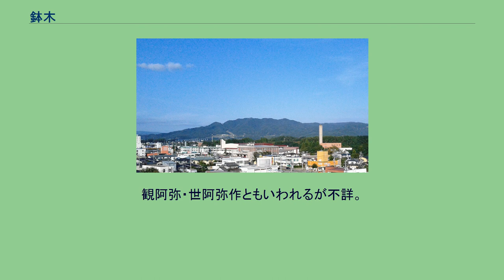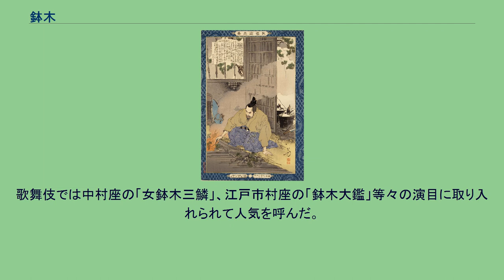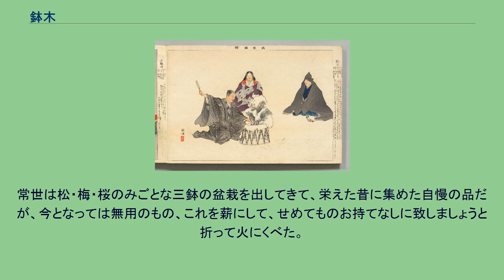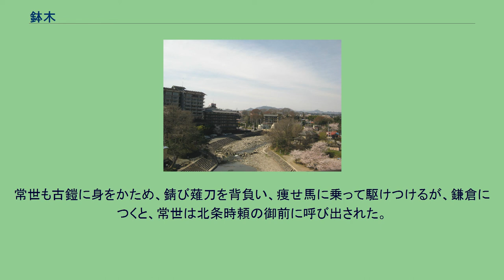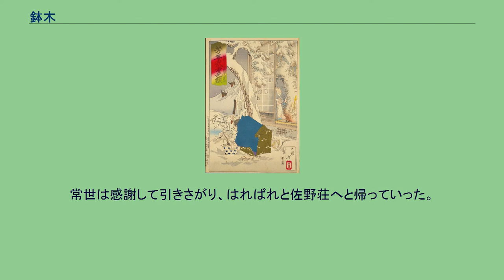鉢木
鉢木の一場面（『能楽図絵』、国立国会図書館デジタルコレクション） 舞台は前半が上野国、後半が鎌倉とある。
鉢木の一場面（東京都立図書館蔵） 上の筋書きに「下野佐野」と見える。
雪道を行く最明寺時頼入道こと北条時頼（『大日本名将鑑』） 鉢木を手折るのを時頼が見ている場面。
月岡芳年作。
鉢木（はちのき）は、能の一曲。
観阿弥・世阿弥作ともいわれるが不詳。
増鏡や太平記に記された、北条時頼が執権を退いた晩年に諸国を遊行した伝説から派生した筋書きだが、原典にはこの話の記述はない。
早くから人形浄瑠璃や義太夫に翻案され、元禄時代には近松門左衛門が題材にして「最明寺殿百人上﨟」を書き、享保期には「北条時頼記」が大当りをとっている。
歌舞伎では中村座の「女鉢木三鱗」、江戸市村座の「鉢木大鑑」等々の演目に取り入れられて人気を呼んだ。
また大正期から昭和初期にかけて使用された尋常小学国語読本・巻十にも「鉢の木」が掲載され、誰でも知る有名な話になった。
栃木県の小学校では現代でも道徳教育の題材として用いられており、相手の立場に立った考え方や、親切心、思いやりの心を育むことをねらいとしている。
また、吉川英治の通俗歴史小説「三国志」では、劉備が呂布に敗れて民家に匿ってもらう場面で、家主であった劉安から、猪の肉と言われ劉安の妻を殺して劉備に食べさせた。
これを、吉川英治は日本人にとって許容しがたい場面であるとし、この鉢木のエピソードを用いて解釈している。
ある大雪のふる夕暮れ、佐野の里の外れにあるあばら家に、旅の僧が現れて一夜の宿を求める。
住人の武士は、貧しさゆえ接待も致されぬといったん断るが、雪道に悩む僧を見かねて招きいれ、なけなしの粟飯を出し、自分は佐野源左衛門尉常世といい、以前は三十余郷の所領を持つ身分であったが、一族の横領ですべて奪われ、このように落ちぶれたと身の上を語る。
噺のうちにいろりの薪が尽きて火が消えかかったが、継ぎ足す薪もろくに無いのであった。
常世は松・梅・桜のみごとな三鉢の盆栽を出してきて、栄えた昔に集めた自慢の品だが、今となっては無用のもの、これを薪にして、せめてものお持てなしに致しましょうと折って火にくべた。
そして今はすべてを失った身の上だが、あのように鎧となぎなたと馬だけは残してあり、一旦鎌倉より召集があれば、馬に鞭打っていち早く鎌倉に駆け付け、命がけで戦うと決意を語る。
年があけて春になり、突然鎌倉から緊急召集の触れが出た。
常世も古鎧に身をかため、錆び薙刀を背負い、痩せ馬に乗って駆けつけるが、鎌倉につくと、常世は北条時頼の御前に呼び出された。
諸将の居並ぶ中、破れ鎧で平伏した常世に時頼は「あの雪の夜の旅僧は、実はこの自分である。言葉に偽りなく、馳せ参じてきたことをうれしく思う」と語りかけ、失った領地を返した上、あの晩の鉢の木にちなむ三箇所の領地（加賀国梅田庄、越中国桜井庄、上野国松井田庄の領土）を新たに恩賞として与える。
常世は感謝して引きさがり、はればれと佐野荘へと帰っていった。